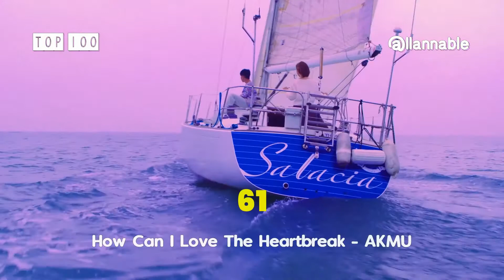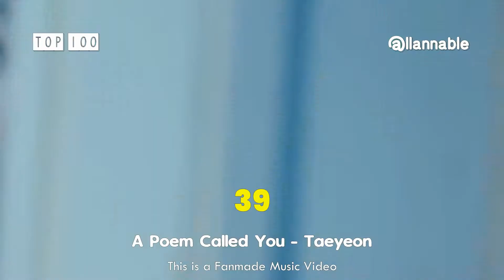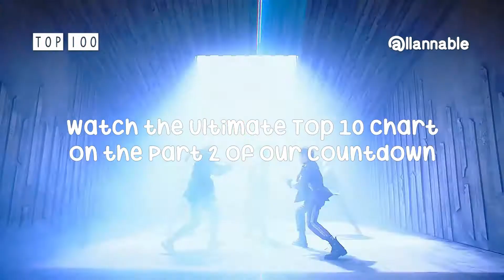TOP 100 K-POP SONGS OF 2019 - FANVOTED CHART [PART 1]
...stay at home, stay safe and healthy, be obedient and keep yourself informed while entertained.

A generous person will prosper; whoever refreshes others will be refreshed.
- Proverb 11:25